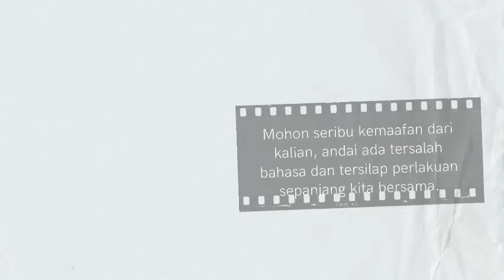VIDEO RAYA PERPUSTAKAAN PSAS 2021